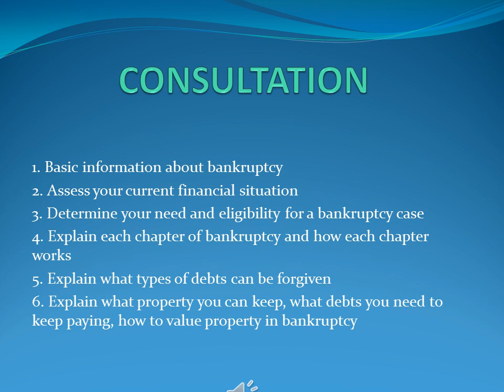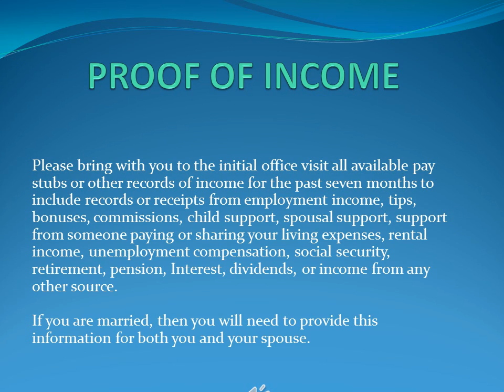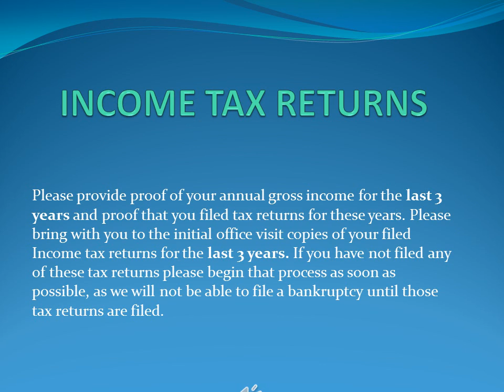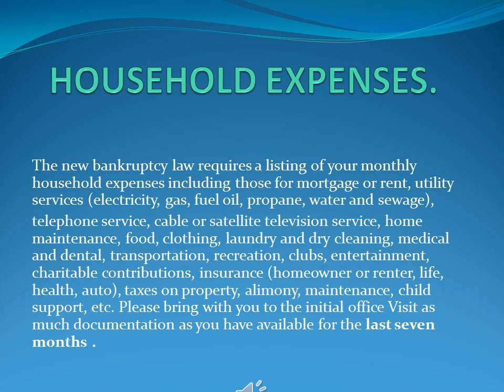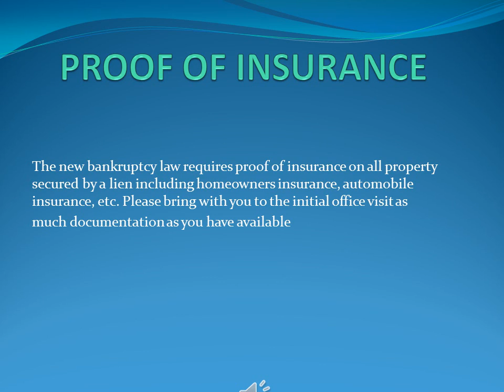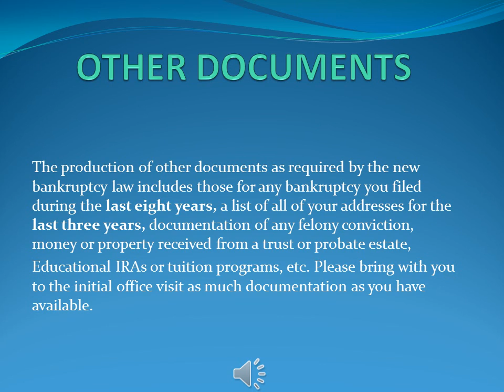What to expect from a visit to a bankruptcy lawyer and what should you bring? Bankruptcy Law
What can you expect by visiting a bankruptcy attorney? What kind of questions are going to be asked of me at the bankruptcy consultation? What documentation should I bring to my free consultation? What do I need to bring to my free consultation for bankruptcy? All these questions and more will be answered in this informative video.

Joseph F. Botelho, Esq.

BOTELHO LAW GROUP
Attorneys At Law

901 Eastern Ave.